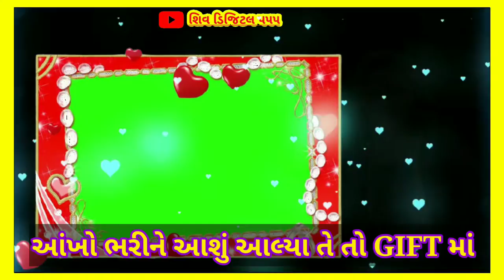New Gujrati Green Screen Status Full HD video | પ્રીત ઉપર ઘા | New Green Status 2021